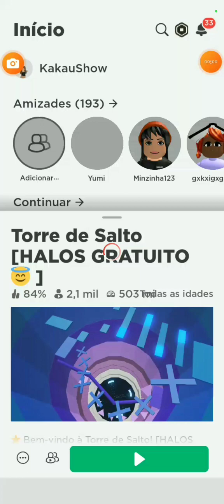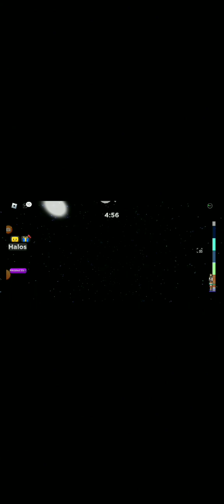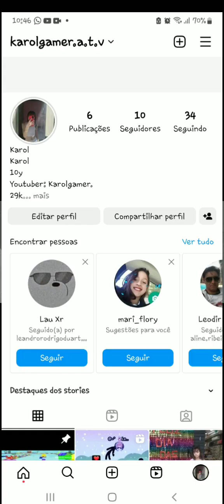A cd vz q eu m estressar o tower m deve 1000 rbx